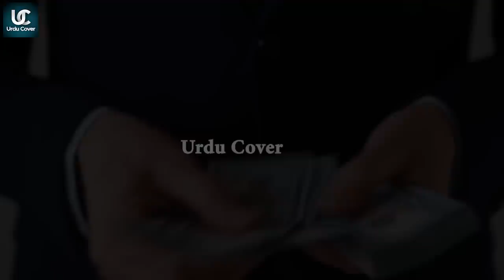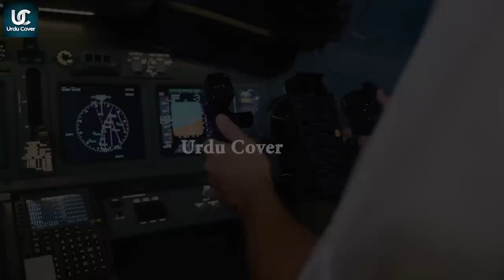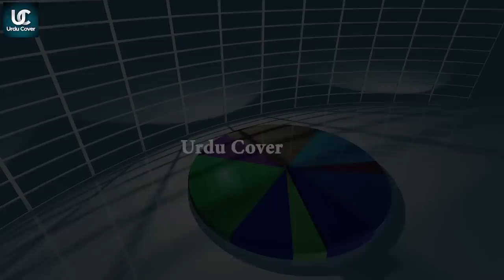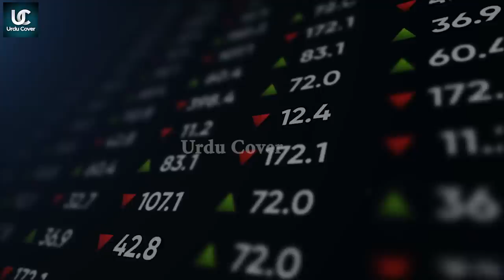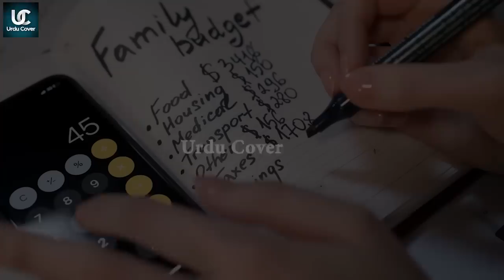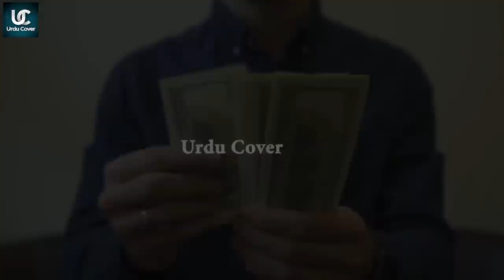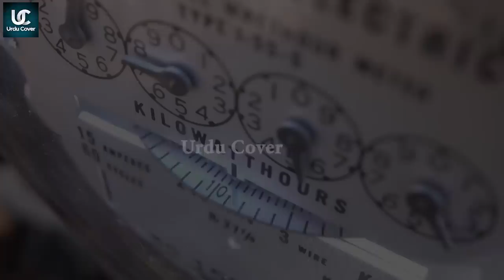Future of Pakistan will be set in 2023 | be prepared for upcoming developments in pakistan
Future of Pakistan will be set in 2023 | be prepared for upcoming developments in pakistan | urdu cover

Produced by : Talha Labib
Voice Over : Majid Malik
S.E.O :  Zain Mehmood